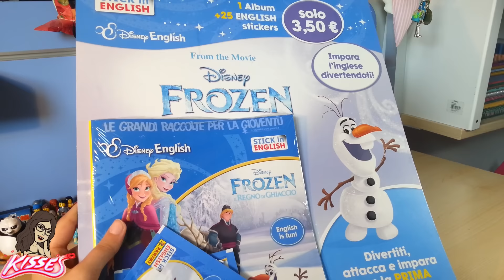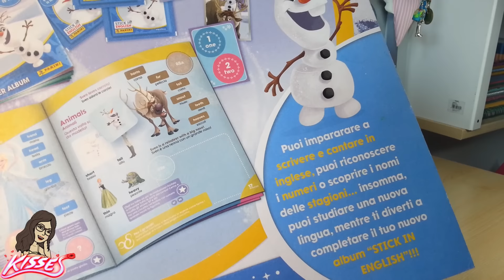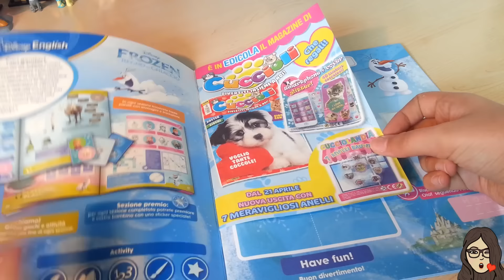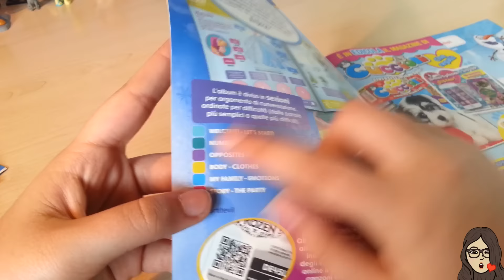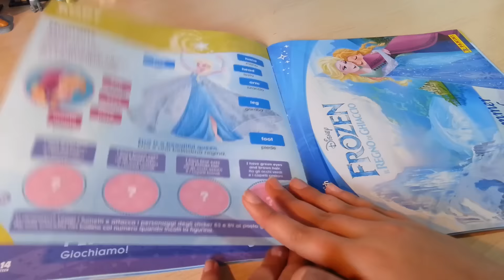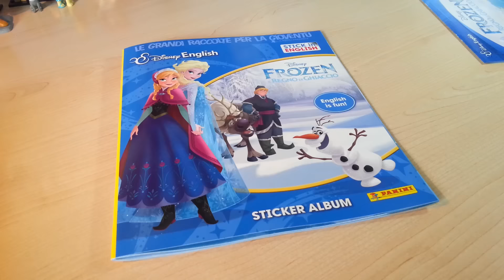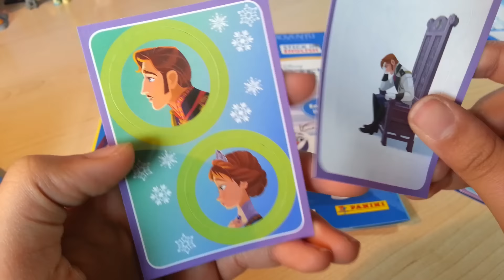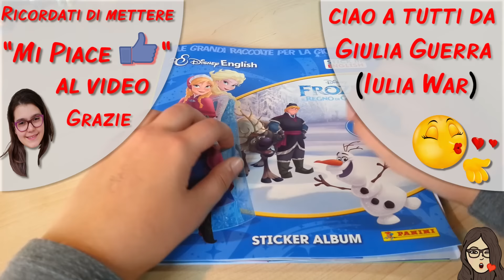FROZEN English: Apriamo insieme l’album e le bustine delle figurine (Edicola) + sorpresa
Ciao ragazzi!!! Oggi apriamo insieme le bustine e l’album delle figurine di FROZEN English. Si avete capito bene. A sorpresa hanno fatto l'album e le figurine in inglese in modo che noi possiamo imparare questa nuova lingua divertendoci. Mi sono molto piaciute le figurine e i personaggi Anna, Elsa, Olaf, Sven, Kristoffed ed Hans. Anche l’album è davvero bello e mi piace moltissimo.
Spero che questa unboxing vi piaccia e buona visione!!!❤❤❤